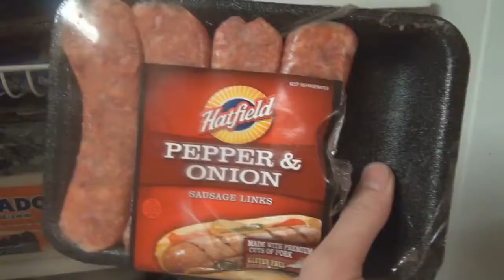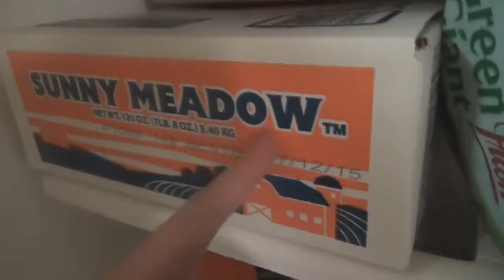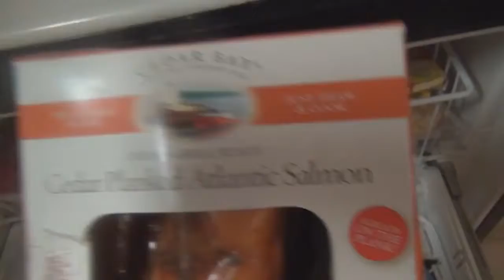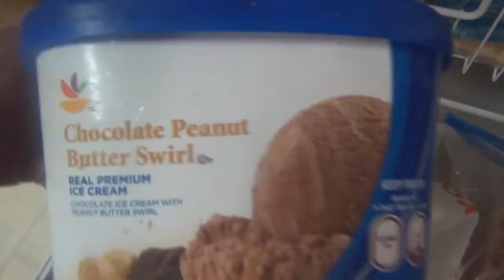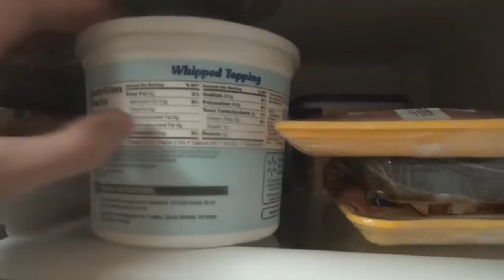idiota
Idiota z Polski w USA. Idiota wszechczasów. Prawdziwy reprezentant polonii w USA.